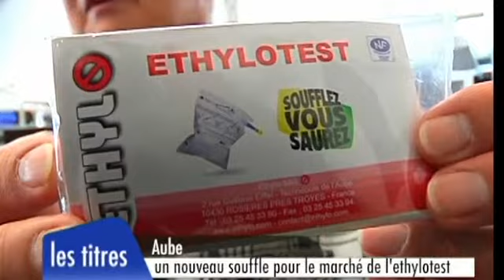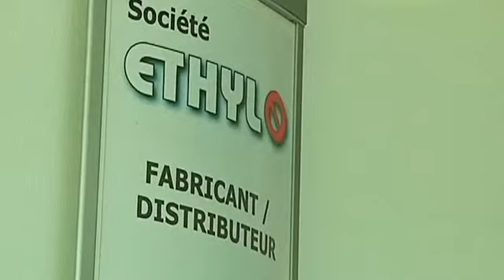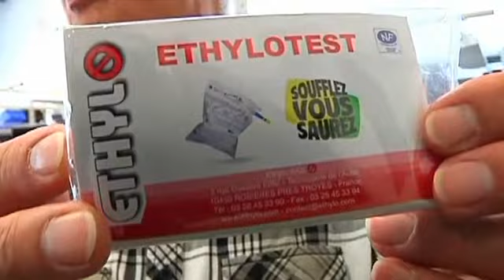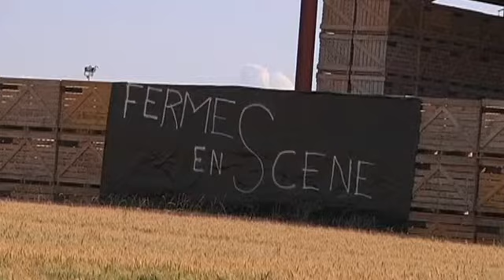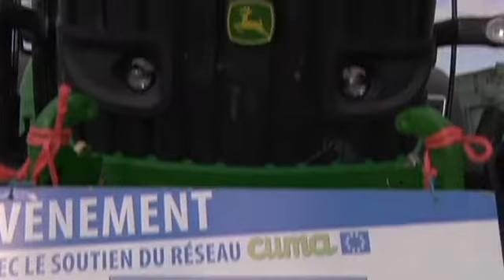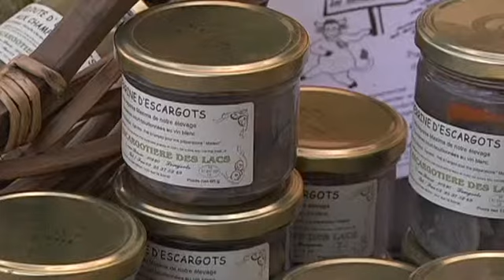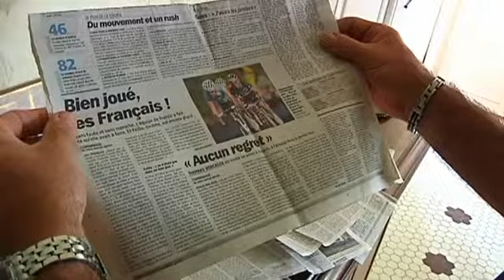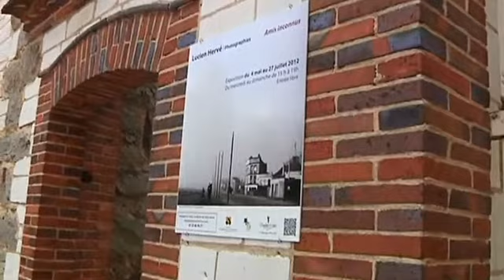Canal32 - le JT du 04/07/2012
Sites webs/blogs, copiez cette vidéo avec le bouton "Intégrer" !